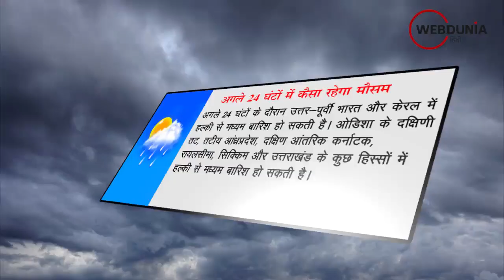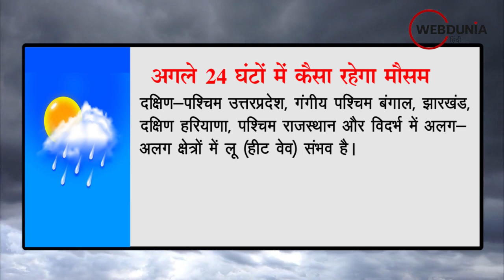Weather Update: UP Rajasthan MP में लू की चेतावनी, देश के कुछ हिस्सों में बारिश की संभावना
आईएमडी ने दिल्ली-NCR सहित दक्षिण हरियाणा, उत्तरप्रदेश, पश्चिमी राजस्थान, पूर्वी मध्यप्रदेश, झारखंड और गंगीय पश्चिम बंगाल के अलग-अलग हिस्सों में लू (Heat wave) चलने की चेतावनी दी है। 22 मई को दिल्ली में अधिकतम तापमान (Maximum Temperature) 43 डिग्री सेल्सियस तक पहुंच जाने की आशंका है। दिल्ली-NCR में दिन के समय तेज हवाएं (लू) चल सकती हैं।

IMD के मुताबिक 23 से 27 मई के दौरान आमतौर पर हल्की बारिश या बूंदाबांदी के साथ आसमान में बादल छाए रह सकते हैं। आईएमडी के अनुसार उत्तरप्रदेश में आज मौसम सूखा रहने की आशंका है और दक्षिण यूपी में लू चलने की आशंका है। 23 मई को यूपी में बारिश या गरज के साथ छींटें पड़ने की आशंका है। आज असम और मेघालय में कुछ स्थानों पर भारी बारिश की आशंका है।